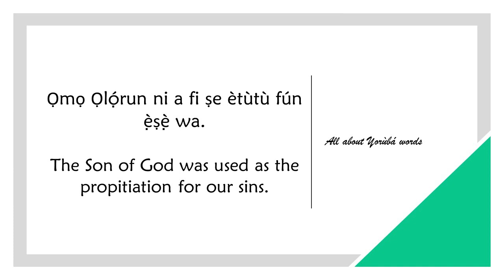How to say PROPITIATION in YORUBA